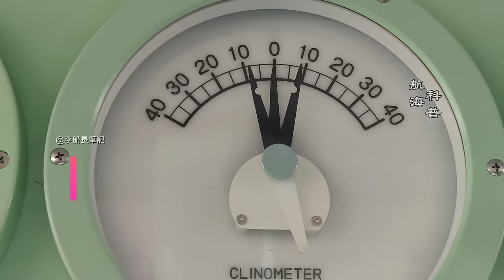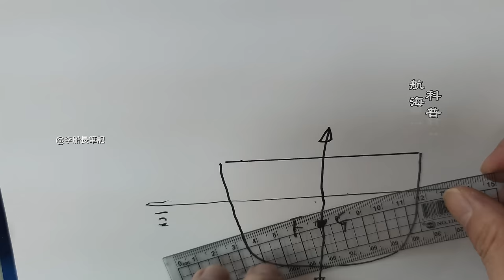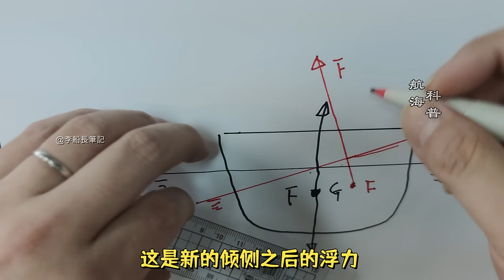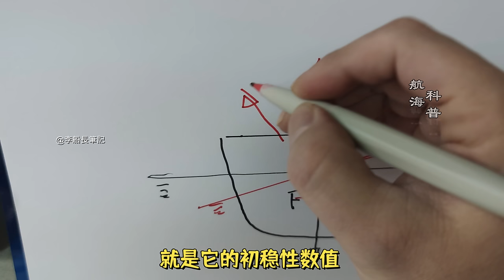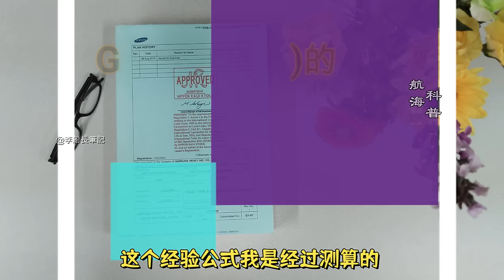這麼大風浪，船為什麼不會翻？船長告訴你答案！科普航海知識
原來船舶穩性是這麼回事！